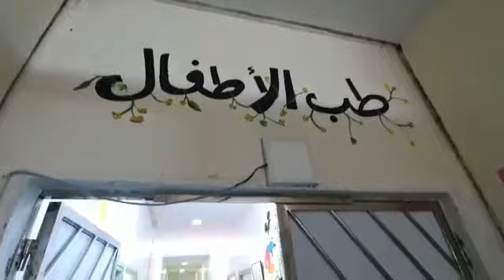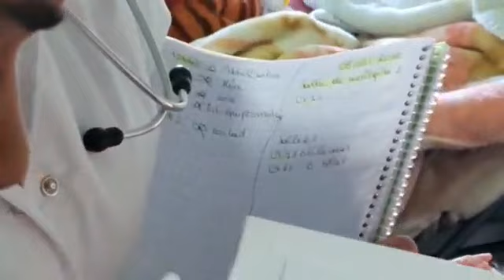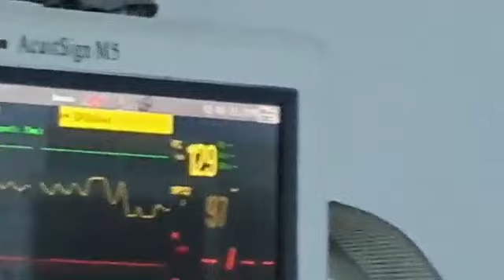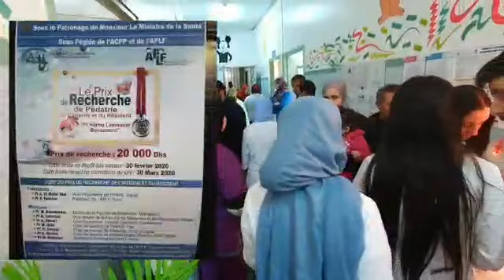La formation pratique